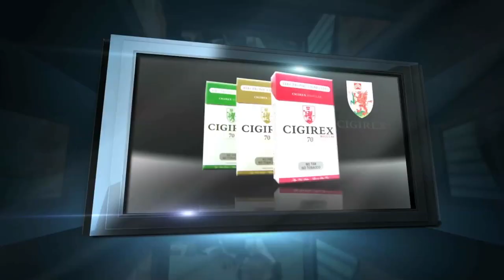Access Media Header Video Reel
Video Production Dallas, Texas, Audio Production, Film, Editing, music production, Dallas Studios, Green Screen, Cyc Wall, digital marketing, photography,mixing, mastering, voice over, equipment rental